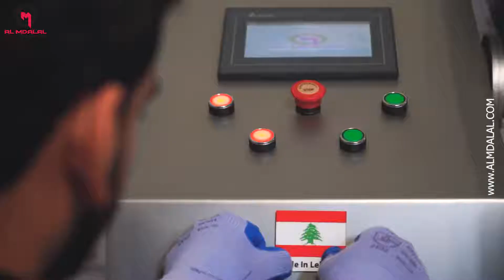ALMDALALFOOD MACHINERY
ALMDALAL
FOOD MACHINERY
✔ Multi-Purpose Cooking Machine
   Areas of use
      All kinds of cheese
       ghee
      candy industry
      Paste
      Ketchup • Mayonnaise • Sauces •